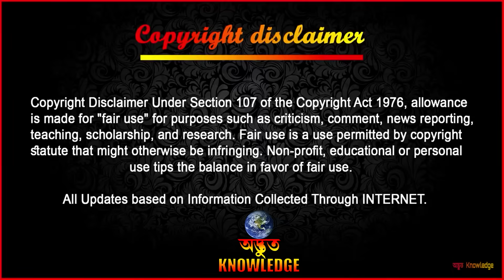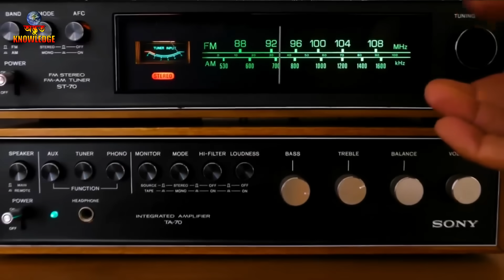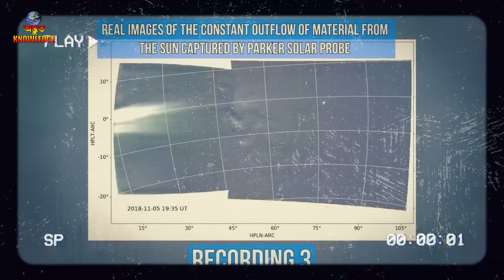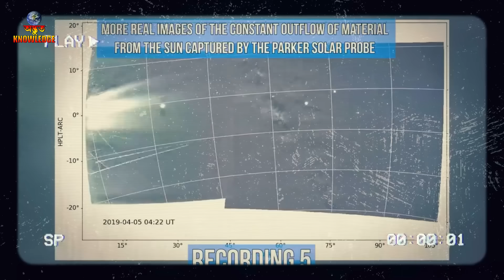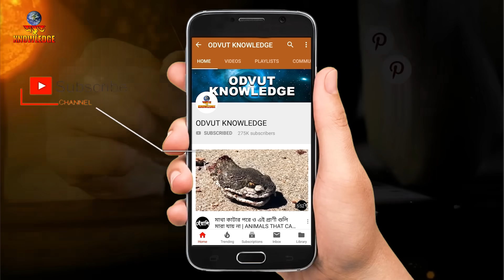আদিত্য L1 ছবি তুলেছে আর সূর্যতে রেকর্ড ভয়ংকর শব্দ | Aditya L1 Mission Live Update | Chandrayaan-3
আদিত্য L1 ছবি তুলেছে আর সূর্যতে রেকর্ড হওয়া ভয়ংকর শব্দ | Aditya L1 Mission Live Update | ISRO | Chandrayaan-3
সূর্যের কাছে গিয়েও আদিত্য L1 গলে যাবে না বা জ্বলবে না | Aditya L1 Mission Live Update | Chandrayaan 3
সূর্যের কাছে গিয়েও আদিত্য L1 গলে যাবে না কেন ? 😲 | Aditya L1 Mission in Bangla | Chandrayaan 3
Aditya-L1 | ISRO | Mission Sun : কীভাবে সূর্যের কাছে পৌঁছবে আদিত্য? সহজ ভাষায় বুঝে নিন
আদিত্য L1 কে কোন কোন বিপদের মধ্য দিয়ে যেতে হবে 😲 | Aditya L1 Mission in Bangla | Chandrayaan 3
সূর্যের কাছে গেলেও আদিত্য L 1 গনগনে আগুনে পুড়ে যাবে কি? জানুন 5 মিনিটের ভিডিওতে| Aditya L 1 | ISRO
Mission Suryayaan সূর্যের দেশে পারি দিলো Aditya L1 | কি খুঁজবে গিয়ে? Aditya L1 Launch Live
Aditya L1 Mission : সূর্যের পথে সফল উৎক্ষেপণ আদিত্য এল ওয়ানের
চাঁদের পর সূর্যের পথে ভারত | ISRO Sets Sights on The Sun | Aditya L1 Mission | India
পৃথিবী থেকে কিভাবে সূর্যের কাছে পৌঁছবে আদিত্য L1? সে কি কাজ করবে? | Aditya L1 mission status Bangla
ISRO Aditya L1 Mission Launch: সূর্যের দেশে উড়ে গেল আদিত্য এল-১
ISRO | Aditya L1 Mission: চাঁদের পর এবার সূর্যে পাড়ি ভারতের
ISRO Aditya-L1: কাউন্টডাউন শেষ! সূর্যের কক্ষপথে ধেয়ে গেল আদিত্য L1, দেখুন ঐতিহাসিক মুহূর্ত
Aditya L1 Launch LIVE | ফের মহাকাশে ‘বাহুবলী’ভারত | সূর্যের দেশে পাড়ি আদিত্য L1-এর